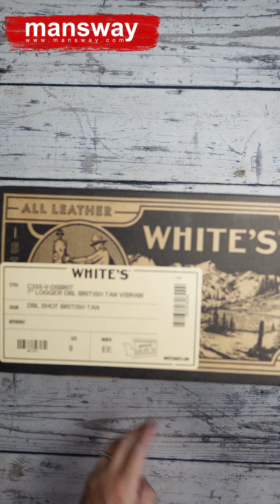Unboxing White’s C355 Logger